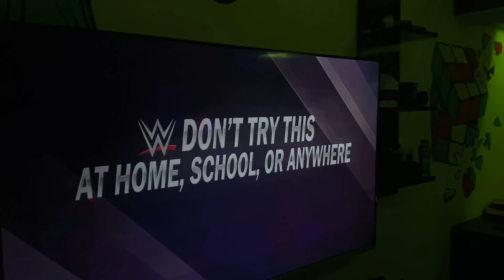Dance Practice Start Hogai 😅 Surprise for my fans ♥️ | Hussain Tareen Vlogs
Hello everyone, Sorry was really stuck that’s why wasn’t active properly. Website Link

For more details follow on Instagram. Thankyou